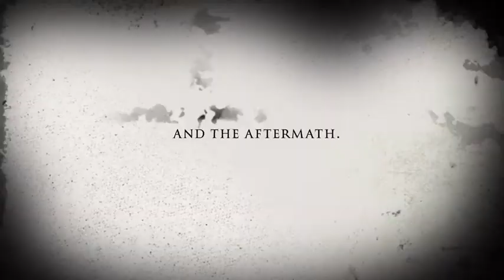Seat belts trailer